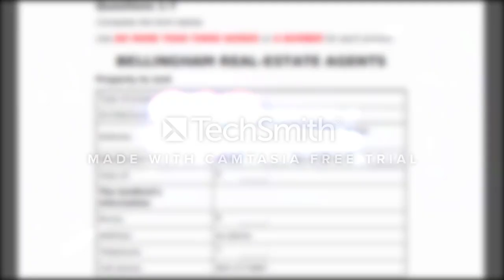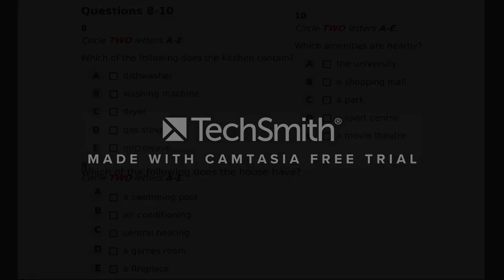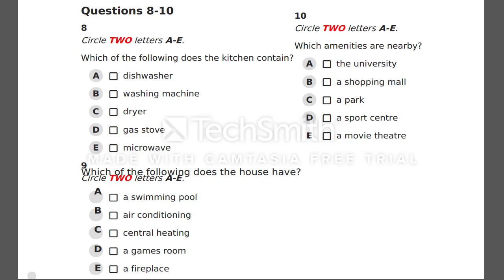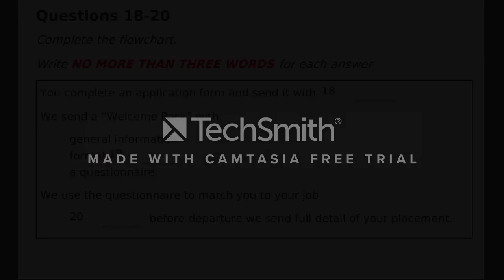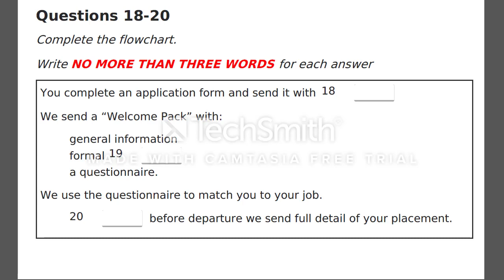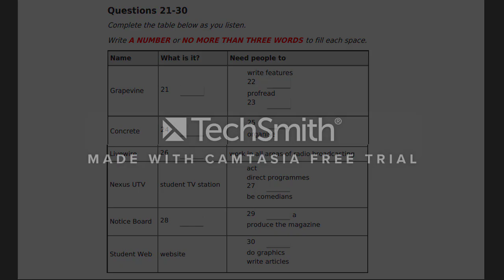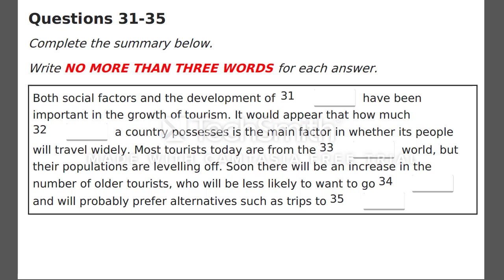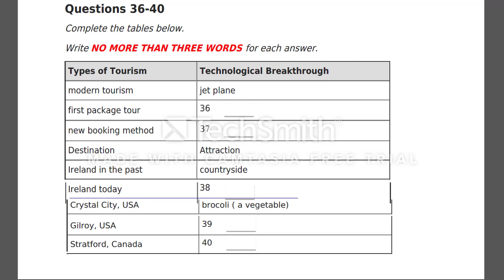IELTS Online Coach Listening Practice 7 with answers || 09/09/2018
Listening Practice 7 with answers || 09/09/2018 ||

You will be given time to read through the questions before you listen. You will hear each recording of the Listening test only once. As you listen, write your answers on the question paper. At the end of the test, you will have 10 minutes to transfer your answers to the answer sheet in pencil. You may write your answers in lower case or capital letters. It is essential that you transfer your answers to the answer sheet. Nothing you write on the question paper will be marked. Make the most of your Listening test: if you cannot hear the audio clearly, let a member of staff know straightaway follow the instructions carefully; they may be different to practice or previous tests listen for the specific information you want try and anticipate what the speaker will say; this will require concentration do not worry if there is a word you do not understand; you may not need to use it if you do not know the answer to a question, attempt it but do not waste time; move quickly onto the next one be careful with your spelling and grammar do not panic if you think the topic is too difficult or the speaker is too fast; relax and tune in read, write and listen at the same time focus precisely on what you are asked to do in completion type questions pay attention to the word limit; for example, if you are asked to complete a sentence using no more than two words, if the correct answer is ‘leather coat’, the answer ‘coat made of leather’ would be incorrect if the question asks you to complete the note ‘in the…’ and the correct answer is ‘morning’, note that ‘in the morning’ would be incorrect; the correct answer is 'morning' attempt all questions; there are no penalties for incorrect answers check your answers